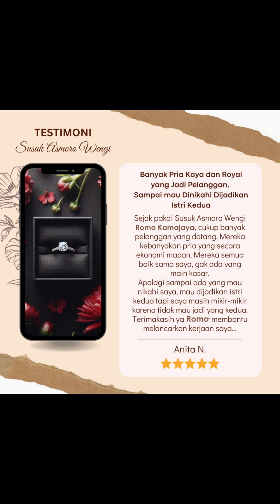Pegangan Khusus Pemandu Karaoke yang Ingin Didatangi Tamu Royal!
Hubungi Admin Romo Kamajaya di : 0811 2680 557 atau langsung KLIK WA =